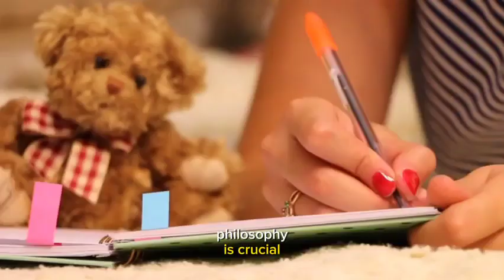The Investment Zoo by Stephen Jarislowsky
In this video, we dive deep into "The Investment Zoo" by the legendary investor, Stephen Jarislowsky. If you're passionate about finance, investments, and want to learn from one of the most respected figures in the field, you're in the right place.

📚 About "The Investment Zoo":
"The Investment Zoo" is a classic book written by Stephen Jarislowsky, who is renowned for his decades of successful investing and wealth management. In this book, Jarislowsky shares his invaluable insights, strategies, and wisdom on how to navigate the unpredictable world of investments. Whether you're a seasoned investor or just starting your journey, this book is a must-read.

🔍 What You'll Learn:
In this video, we'll provide a comprehensive overview of the key concepts covered in "The Investment Zoo." We'll discuss Jarislowsky's investment philosophy, including his approach to value investing and risk management. You'll gain insights into how he identifies promising investment opportunities and protects his portfolio during market downturns.

1️⃣ Expert Analysis: Our team of financial experts will break down the core principles outlined in the book and explain how you can apply them to your own investment strategy.

2️⃣ Case Studies: We'll explore real-world examples of successful investments made by Jarislowsky, highlighting the principles and methods he used to achieve outstanding results.

3️⃣ Practical Tips: You'll walk away with actionable tips and strategies that you can implement in your investment journey immediately.

4️⃣ Book Review: We'll provide an honest review of "The Investment Zoo," discussing its strengths, weaknesses, and who will benefit most from reading it.

📈 Boost Your Investment Knowledge:
Whether you're a seasoned investor looking to refine your skills or a beginner eager to learn from the best, this video is a valuable resource. "The Investment Zoo" by Stephen Jarislowsky is a timeless masterpiece, and our goal is to help you extract the maximum value from it.

📣 Join the Discussion:
We encourage you to share your thoughts, questions, and experiences in the comments section below. Let's create a thriving community of investors who can learn from each other.

Thank you for joining us on this educational journey through "The Investment Zoo" by Stephen Jarislowsky. Let's start building your wealth and financial future together!

SOME TOPICS AND KEYWORDS WE ARE GOING TO BE COVERING IN THIS YOUTUBE CHANNEL ARE:
business, finance, investment, stocks, Bitcoin cryptocurrency, make money online
rich dad poor dad, money management, cash, big think, financial literacy, business ideas, the financial diet, how to budget, think and grow rich, side hustle ideas, economy, commodities, financial management, side hustles, how to get rich, inflation, us economy,
trend following strategies, trend following trading system, trend following system, trend following trading, trade with the trend, stock trading strategy, trading stocks for beginners, technical analysis, dow theory, exponential moving average trading strategy, position sizing and risk management, cathie wood ark investment, nvidia stock, avoiding drawdown, robert kiyosaki, jerome powell, nifty prediction,
btc, graham stephan, ryan pineda,